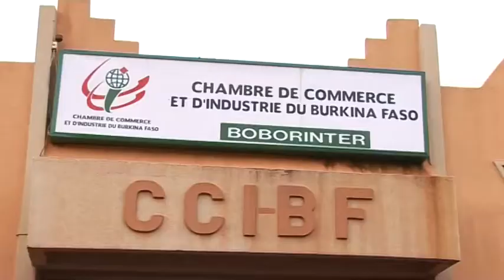Visite du Premier ministre au PORT SEC de Bobo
Dans la matinée du 31 juillet 2017, le Chef de gouvernement, Son Excellence Paul Kaba THIEBA s’est rendu sur le site du Port sec de Bobo-Dioulasso pour une visite de terrain.